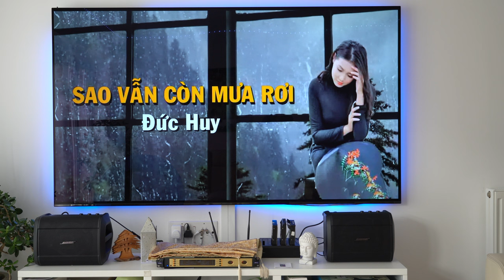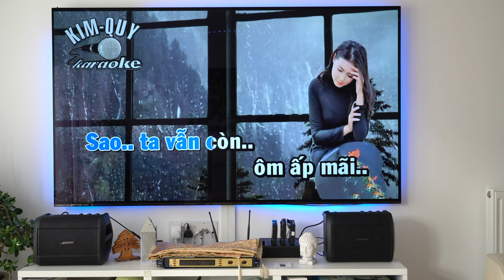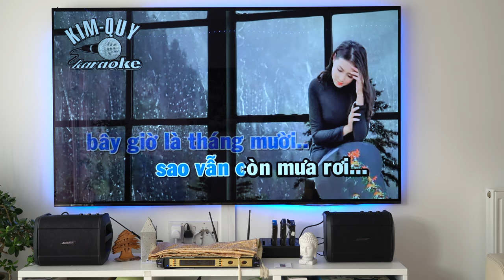Sao Vẫn Còn Mưa Rơi - Đức Huy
Rainy day in High Wycombe so decided to sing this song